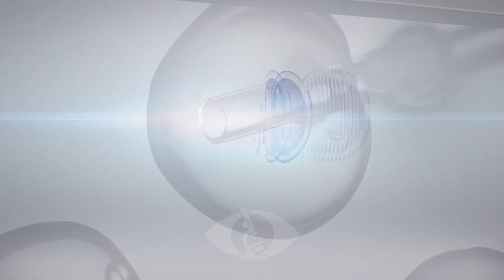PMA en Espagne : visite de la clinique IVI Bilbao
Retrouvez en vidéo la visite de la clinique IVI Bilbao : installations, bureaux de consultation, laboratoire.

Pour contacter la clinique IVI Bilbao,il suffit de remplir le formulaire sur notre page dédiée